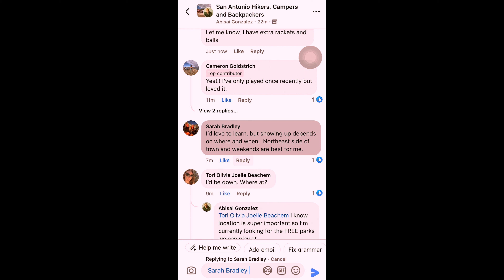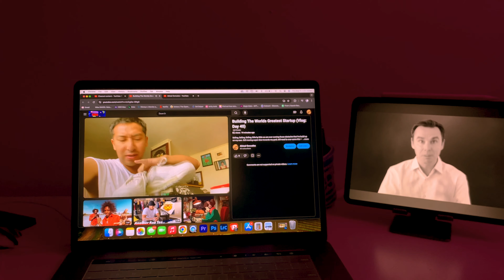Building The Worlds Greatest startup (Vlog: Day 41)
Today was my mothers birthday. Even tho this gift isnt enough of what you actually deserve just know i got it with tons of love for you. I Love you MOM. We also had to do some sort of work out to get back in shape.

Snap: abi_glz3
X: abi__glz3
What Not: abi_glz3